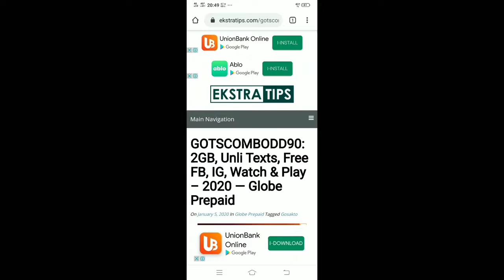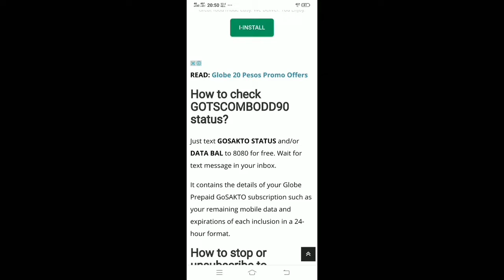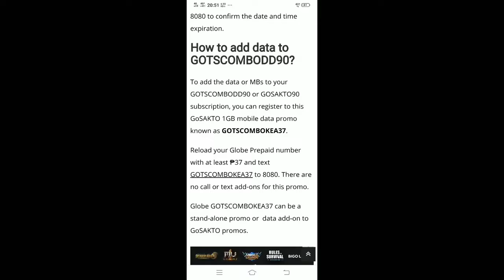GOTSCOMBODD90 TRICKS EXTEND | ITO ANG DAPAT MONG GAWIN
Welcome to our Channel Mga Ka JherJher, if you are  new here in JHERVIE CHANNEL please LIKE SHARE SUBCRIBE To Our Channel and if you have any question feel free to ask thank you.